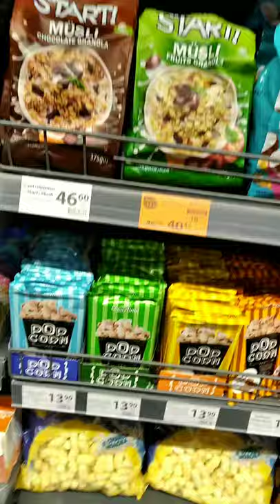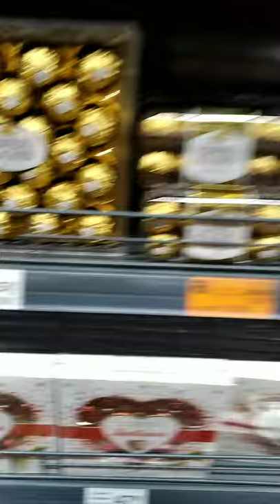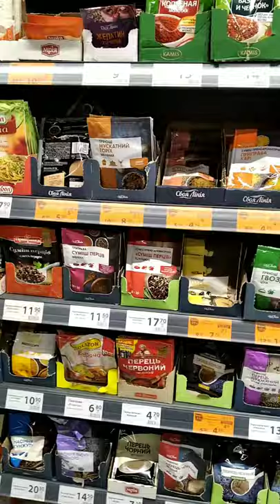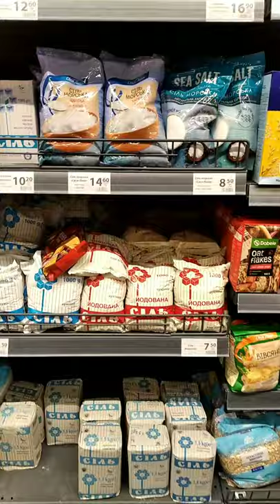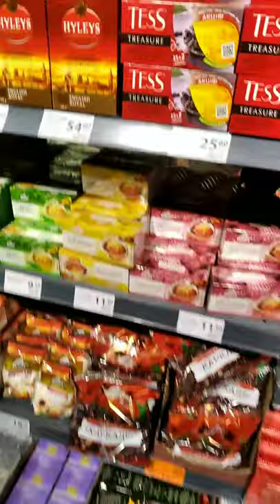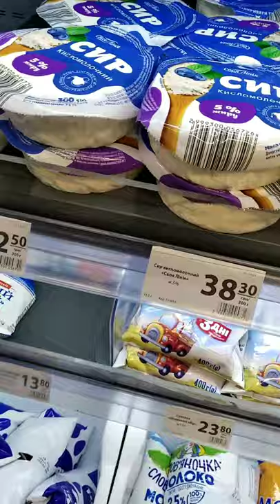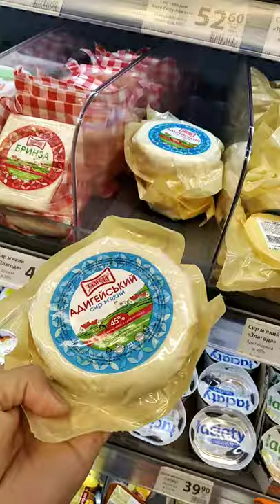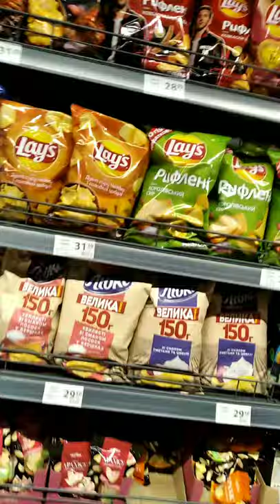Cheap Grocery Store in Ukraine || ATB Supermarket || Grocery Store in Kiev, Ukraine ||Indian Grocery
In this video, we will show you grocery store in Kiev, Ukraine.